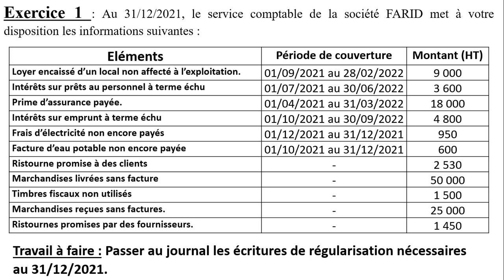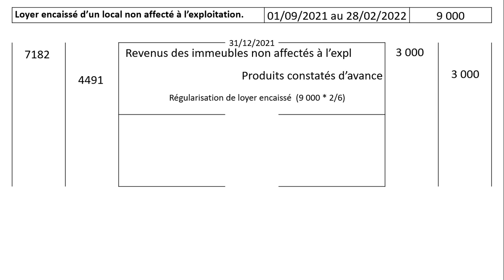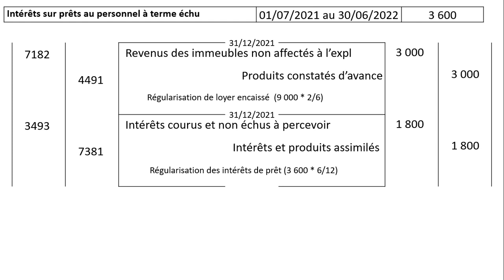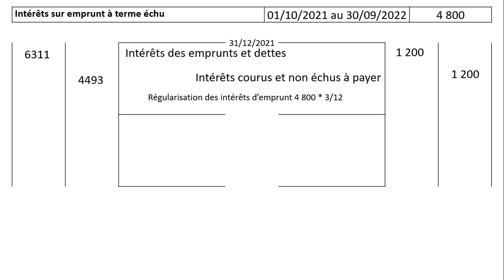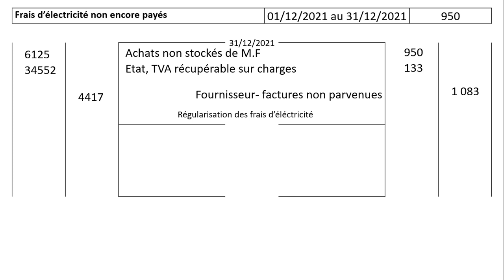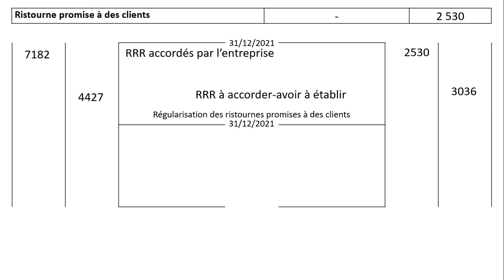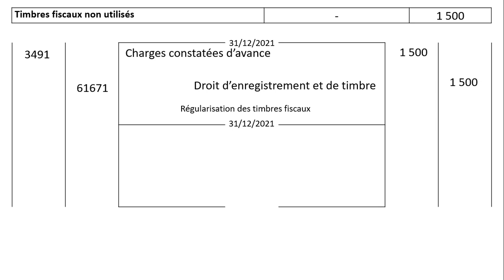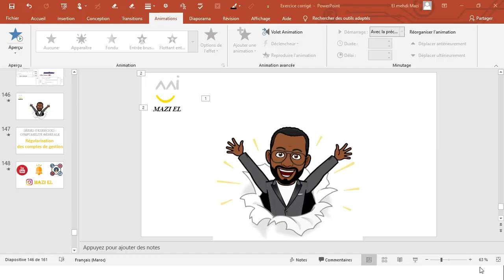Exercice avec correction : Régularisation des comptes de produits et charges